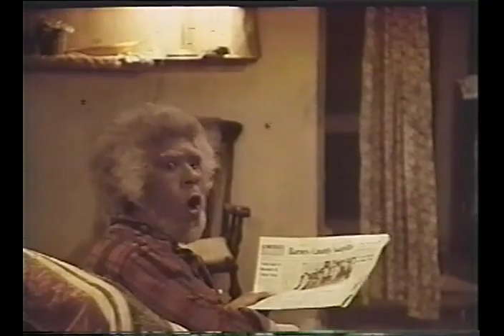Which Way Is Up? (1977) trailer